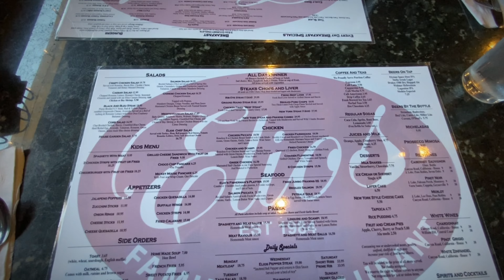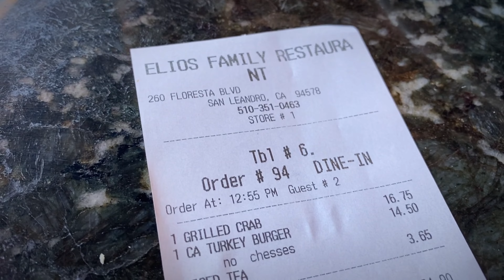Elio's Family Restaurant Bay Area food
This was taken 6 months ago during summer time. Great diner vibe and good service! Check it out if you are in the area!

260 Floresta Blvd
United States

lifeofcrow
ood
FoodBa
y Area foodFo
od reviewFoodieBay Area foodFood review